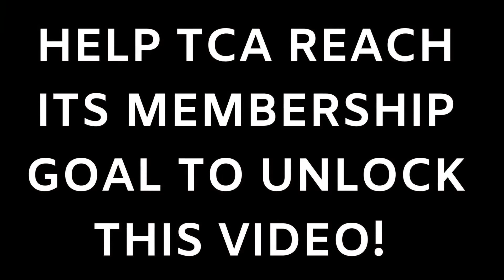2020 Quarantine Games Presents: The Senbei Challenge - Who Will Win?!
Our annual Membership Drive ends on Saturday, November 21 and we need 100 more memberships to reach our goal of 500 members in 2021. to learn more and join today!

As a TCA member, you're helping to ensure that we can continue to work on behalf of the taiko community and grow with our community's needs. But, there's one more benefit to your membership if you help us reach our goal...
From the makers of the 2020 Quarantine Games, we bring you: The Senbei Challenge. Senbei, a type of Japanese rice cracker that comes in various shapes, sizes, and flavors – usually savory, but sometimes sweet – is a fantastic snack food. The goal of the Senbei Challenge? See who can place a piece of Senbei on their forehead and, without assistance from hands (or feet if they're just that flexible), get that piece of senbei into their mouth.

In this episode of the 2020 Quarantine Games, TCA Board Chair Derek Oye and Business Manager Courtney Ozaki face-off to see who will be the Senbei Challenge champion. Who do you think will win? Help us reach our goal of 500 TCA members for 2021 and we'll reveal the exciting game footage.

So, what are you waiting for? and join TCA today!